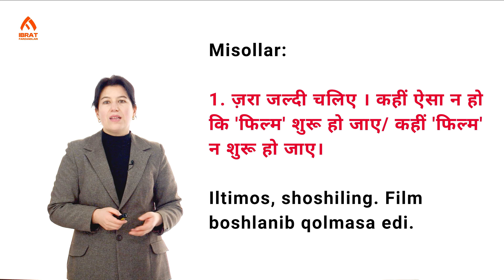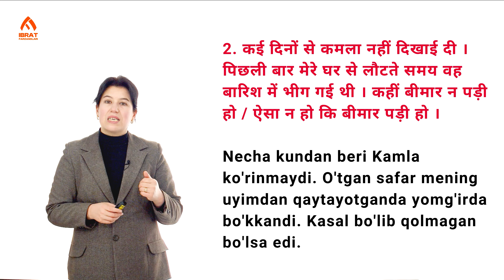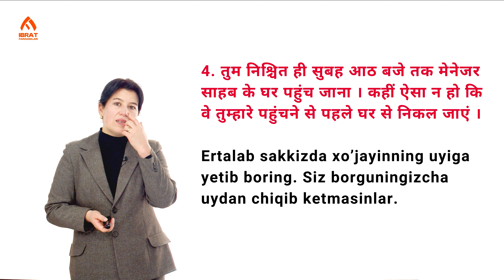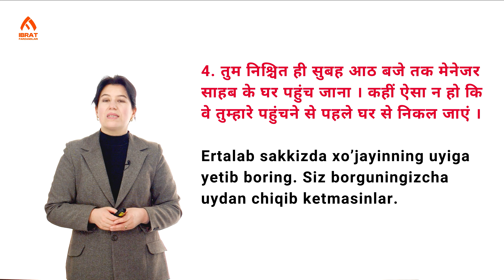Hindiy tilida havotirni ifodalash | 105-dars | Hindiy tilini 0 dan o'rganish